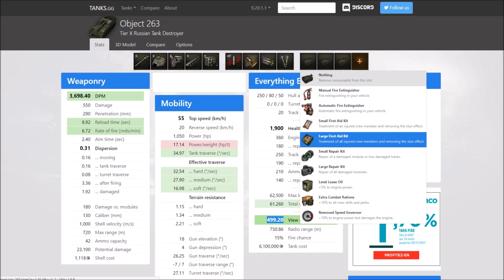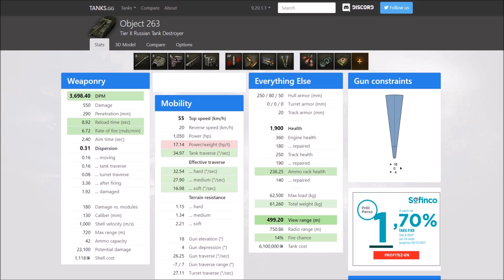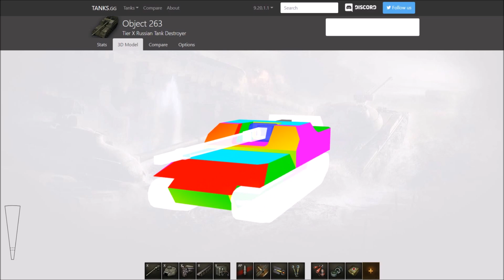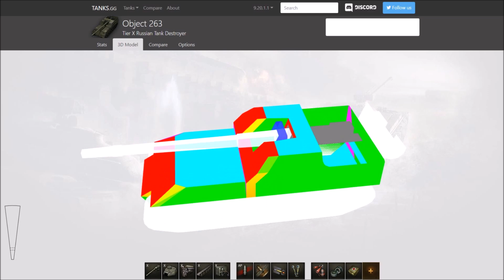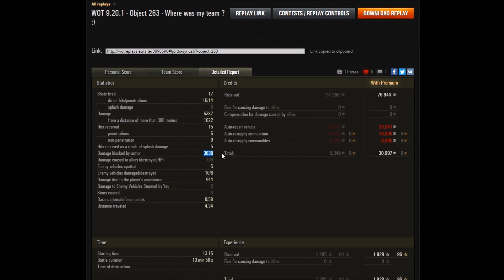WOT 9.20.1 - Object 263 - Gros calibre et chatte épaisse ;)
Bonjour,

Vous allez peut-être découvrir dans cette vidéo, l'Object 263, puissant chasseur de char soviétique de rang X.

Attention, il y a énormément de réussite dans la bataille présentée, une chatte énorme ! Miam, régalez-vous ;)

A bientôt